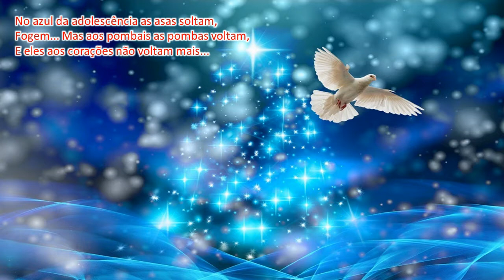AS POMBAS- POEMA DE RAIMUNDO CORREIA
Vai-se a primeira pomba despertada ...
Vai-se outra mais ... mais outra ... enfim dezenas
De pombas vão-se dos pombais, apenas
Raia sanguínea e fresca a madrugada ...

E à tarde, quando a rígida nortada
Sopra, aos pombais de novo elas, serenas,
Ruflando as asas, sacudindo as penas,
Voltam todas em bando e em revoada...

Também dos corações onde abotoam,
Os sonhos, um por um, céleres voam,
Como voam as pombas dos pombais;

No azul da adolescência as asas soltam,
Fogem... Mas aos pombais as pombas voltam,
E eles aos corações não voltam mais...

tags desse poema:

 poemas,
poemas de amor,
pemas curtos,
pemas de amizade,
pemas romanticos,
poesia 7,
poemas sobre a vida,
poemas com rimas,
poemas pequenos,
poemas engraçados,
poesia 7 letras,
poemas fernando pessoa,
poemas visuais,
poemas de amor para namorada,
poemas de amor curtos,
poemas para mãe,
poemas de vinicius de morais,
poemas tristes,
poemas concretos,
poemas de luis vaz de camoes,
poemas de fernando pessoa,
poemas de neruda,
poesia 8,
tags do canal:
poesias de amor,
poesias para namorada,
poemas de carlos drumond de andrade,
poems e poesias,
poemas famosos,
poemas bonitos,
poemas clarice lispector,
poemas sobre amor,